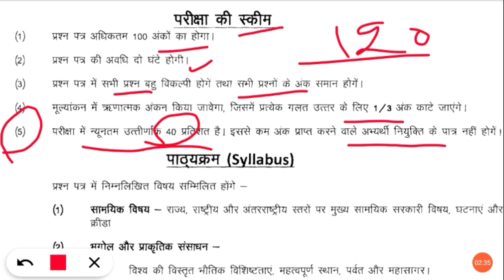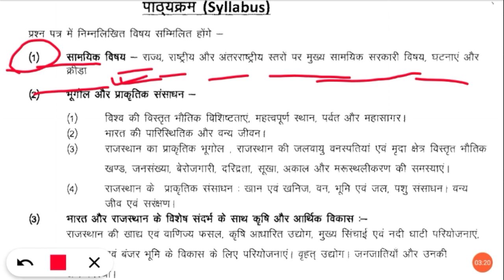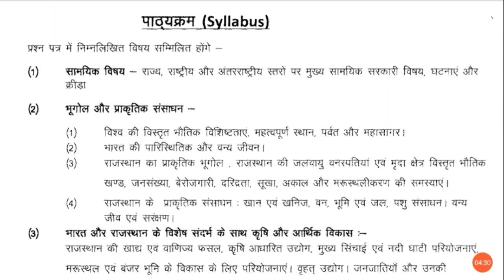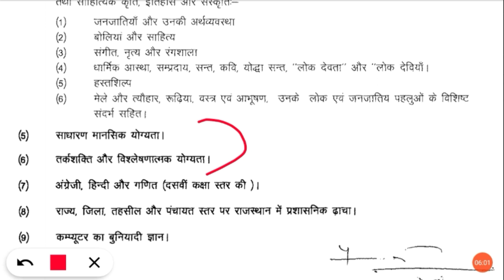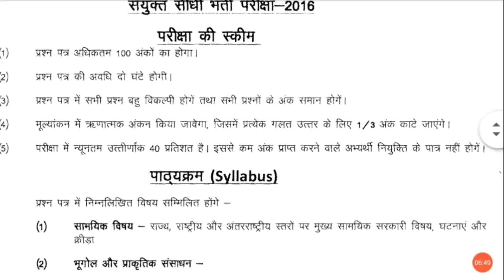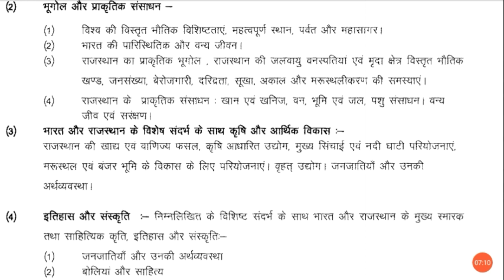rajasthan gram sevak syllabus | rsmssb gram sevak syllabus | rajasthan gram vikas adhikari syllabus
gram sevak,
rajasthan gram sevak,
rajasthan gram sevak syllabus,

rajasthan gram sevak syllabus 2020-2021,

rajasthan rsmssb gram sevak,
rsmssb gram sevak,
rsmssb gram sevak syllabus,

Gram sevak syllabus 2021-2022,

rsmssb,
rsmssb gram sevak,

Gram,
Sevak,
Syllabus,
2020,
2021,

rajasthan gram sevak bharti 2021 syllabus,
rajasthan gram sevak bharti 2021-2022 syllabus,

rajasthan gram sevak 2021 syllabus,

राजस्थान ग्राम सेवक भर्ती सिलेबस,
राजस्थान ग्राम सेवक सिलेबस,

राजस्थान ग्राम सेवक सिलेबस 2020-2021,
ग्राम सेवक

ग्राम सेवक भर्ती 2021,

ग्राम सेवक सिलेबस,
ग्राम सेवक भर्ती 2021 सिलेबस,

Rsmssb gram sevak exam pattern,
Rsmssb gram sevak exam pattern and syllabus,

Rajasthan gram sevak EXAM पैटर्न & syllabus,
Rajasthan gram sevak exam pattern & syllabus 2021,

Rajasthan gram sevak 2021 exam pattern and syllabus,
Gram sevak syllabus rajasthan,
Gram sevak syllabus in rajasthan,

Rsmssb gram sevak,
Rsmssb gram sevak bharti,

Rsmssb rajasthan gram sevak,
Gram sevak education qualification,
Gram education qualification and syllabus,

Raj gram sevak,
Raj gram sevak bharti,

Raj rsmssb gram sevak syllabus,
Raj gram sevak syllabus 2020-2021,
Raj rsmssb gram sevak,

Gram sevak bharti in raj,
Raj gram sevak bharti education qualification and syllabus 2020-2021,
Gram sevak 2021,

Rajasthan gram sevak syllabus for 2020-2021,

Raj 2021 gram sevak syllabus,

Gram sevak 2021 syllabus,

rajasthan vdo syllabus,
rajasthan vdo syllabus 2021,

vdo syllabus,
rajasthan gram vikas adhikari syllabus,
rajasthan vikas adhikari syllabus 2021,

Rajasthan gram sevak syllabus | rsmssb gram sevak syllabus | rajasthan gram sevak bharti 2021 | rajasthan gram sevak syllabus 2021 | rajasthan rsmssb gram sevak syllabus and exam pattern | rajasthan gram sevak bharti